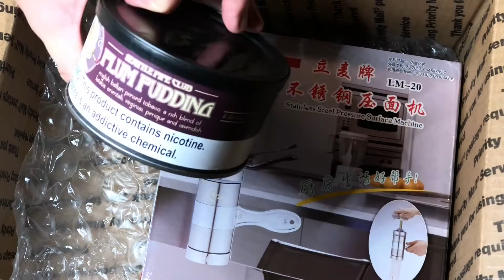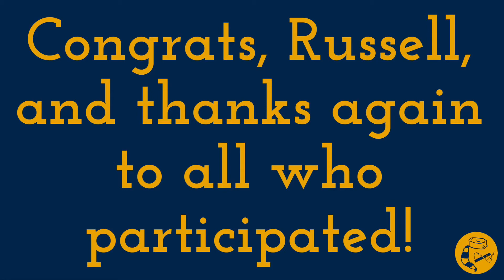100 Sub GAW Winnings!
Here’s what Russell (francisco61- Instagram @francisco61sd) got for winning my 100 sub GAW:

Noodle press for pressing tobacco
Seattle Pipe Club Plum Pudding
GL Pease Penny Farthing
GL Pease Sparkplug
Pipe lighter with angled flame and built in tamper
Swan matches
3 Habanos cigars
Lighter Leash for Bic and similar lighters
HS Studio pipe
Homemade resin, brass, and tobacco lighter
Contest pipe

(I repacked the box and added more padding after shooting this.)